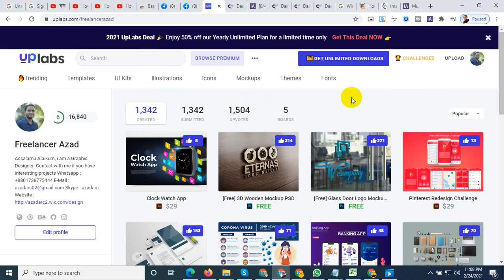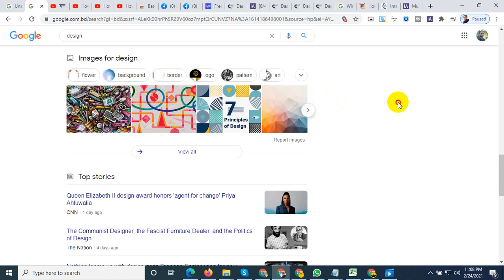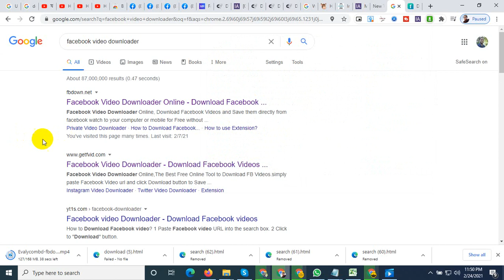Download multiple links in one click or Download multiple links from a website easily